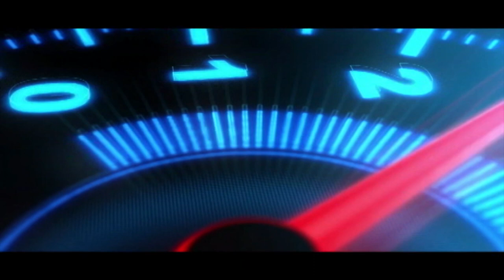Ikman. lk wahana | vehicle for sale in srilanka| Vahana sale srilanka